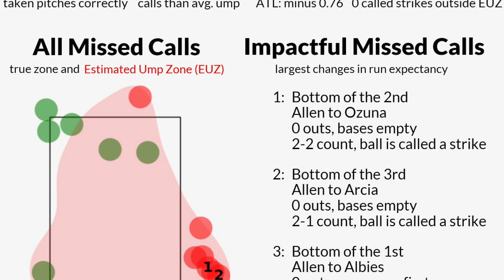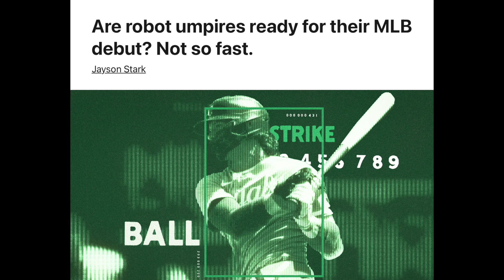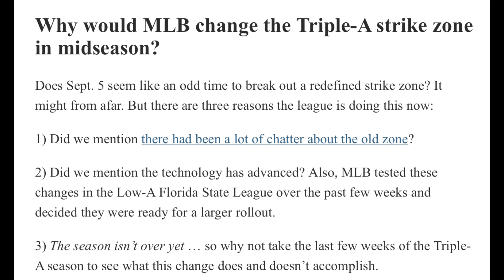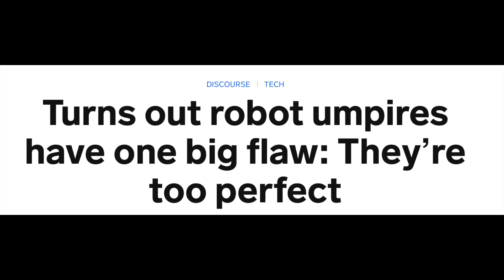Robot Umpires are coming faster then you think...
Discussing MLB robot umps possibly coming in 2025